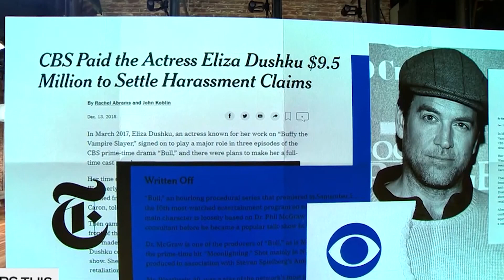Bëri padi për ngacmim seksual në punë, aktorja Eliza Dushku merr 9.5 mln dollarë dëmshpërblim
Aktorja me origjinë shqiptare, Eliza Dushku ka fituar 9.5 milionë dollarë prej ngacmimeve seksuale në punë. Ajo akuzoi për abuzim seksual Michael Weatherly-n, sepse pasi iu bashkua kastit të dramës “Buffy the Vampire Slayer" në fund të sezonit të parë, mori një seri komentesh të padëshiruara nga ylli i serialit Michael Weatherly. Dushku vendosi të denoncojë televizionin CBS. Sipas Dushkut, protagonisti i serialit duhet të kishte pasur më shumë vlerësim, përsa i përket aspektit të tij fizik.

Sipas sondazhit të brendshëm të CBS, aktorja është shprehur, se Weatherly sapo e ka parë Dushkun të mbërrijë në setin e ditës së parë të punës do t'i thoshte: "Ja këmbët, duke ardhur". Për më tepër, Dushku la të kuptohej se donte ta përfshinte atë në një treshe me një anëtar të prodhimit. Në atë pikë, ylli ndihej e fyer dhe e lodhur, prandaj vendosi që të rrëfente gjithçka.Por kur foli për Weatherly, aktorja zbuloi se CBS donte ta largonte nga seriali. U mbajt një bisedë për fajësinë 9.5 milionë dollarë, që do të ishin ekuivalente me atë që do të kishte fituar për katër sezonet. Paga u konfirmua nga vetë rrjeti televiziv CBS.

Faljet e Michael Weathery nuk kanë shërbyer për asgjë, edhe pse në to ai shprehte keqardhjen e tij, duke u shprehur se: "Në retrospektivë, unë e kuptoj më mirë se ajo që kam nuk ishte as zbavitëse edhe as e përshtatshme. Më vjen keq për dhimbjen e shkaktuar Elizës".